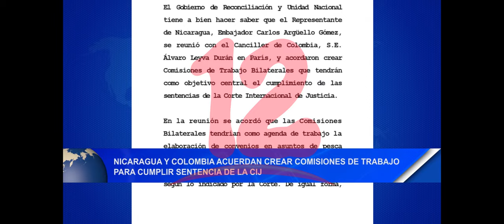Noticias12Nicaragua Nicaragua Y Colombia Acuerdan Crear Comisiones De Trabajo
Nicaragua Y Colombia Acuerdan Crear Comisiones De Trabajo Para Cumplir Sentencia De La CIJ